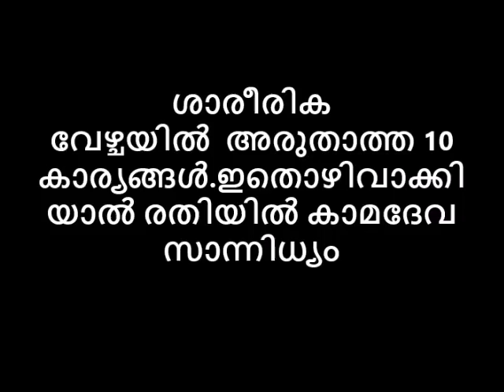ശാരീരിക വേഴ്ചയിൽ അരുതാത്ത 10 കാര്യങ്ങൾ ഇതൊഴിവാക്കിയാൽ രതിയിൽ കാമദേവ സാന്നിധ്യം